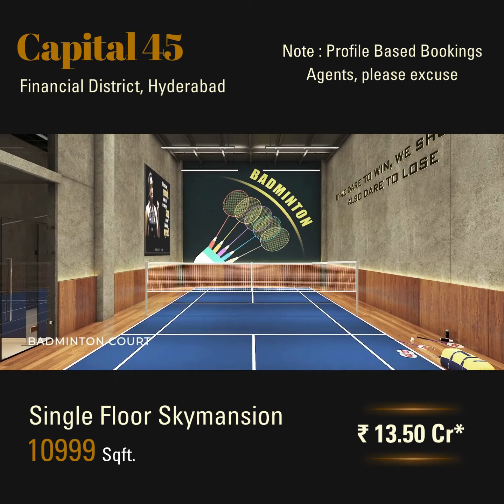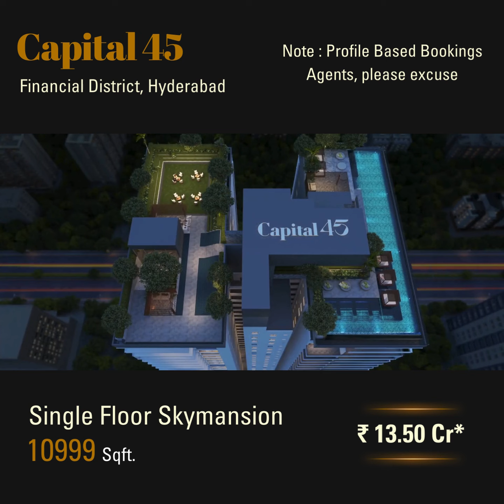Capital 45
Capital 45 - Ultra Luxury Residential Skyscraper
✅ 10999 Sqft. Single Floor Sky-Mansions
✅ 5 BHK | G+45 Floors | 90 Homes
✅Brochure | Walkthrough | Financial District |
✅Price Starts ₹ 13.50 Crores*
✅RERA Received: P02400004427